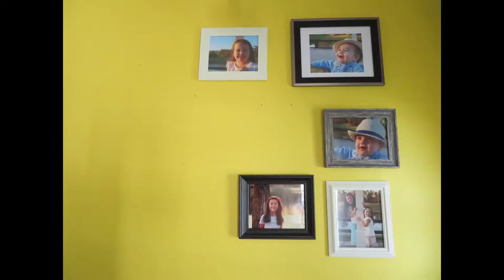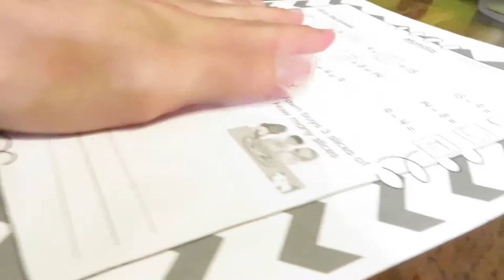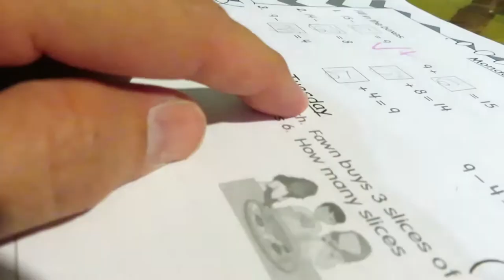GIANT SLUG!! ( vlog #89 )